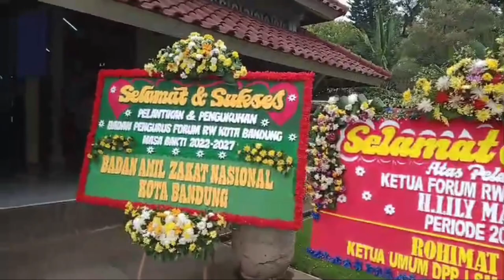IndonesiaJuara#01 | MEMBANGUN KOTA BANDUNG, BANGKIT PARIWISATA DAN EKONOMI WARGA BERSAMA FORUM RW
Ketua Rukun Tetangga (RT) dan Rukun Warga (RW) selain merupakan suatu jabatan dalam praktiknya berfungsi sebagai status sosial yang diberikan oleh masyarakat.

Dalam peraturan Walikota Bandung Nomor 215 tahun 2018 tentang pedoman teknis penyelenggaraan rukun tetangga dan rukun warga termaktub fungsi dan tugas dari Ketua RT dan RW terdiri dari 3 hal utama.

Pertama, Ketua RT dan RW sebagai kepanjangan tangan pemerintah, dimulai dari administrasi, pelayan masyarakat sampai serap aspirasi. Kedua, Ketua RT dan RW turut berperan dalam kerukunan, keamanan dan ketertiban lingkungan.

Sedangkan, ketiga, Ketua RT dan RW sebagai katalisator, sosok pemberi stimilus untuk lahirnya swadaya masyarakat yang mengarah kepada kebaikan dan kebermanfaatan di wilayah kerjanya.

Ketiga tugas mulia di atas mustahil bisa terwujud tanpa hadirnya keteladanan.

Kamera : DSLR Professional

Tim Anak Rantau Pecinta Alam (ARPALA) Rahamesthi BANDUNG, INDONESIA